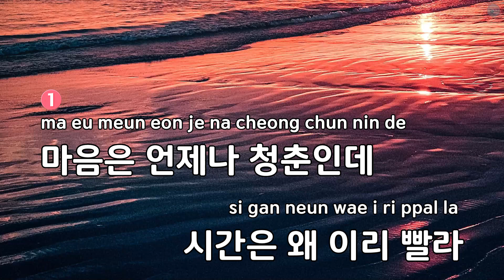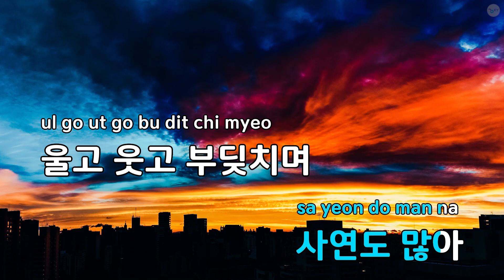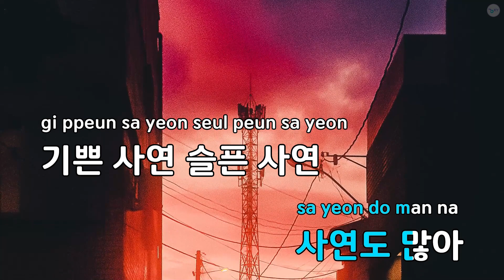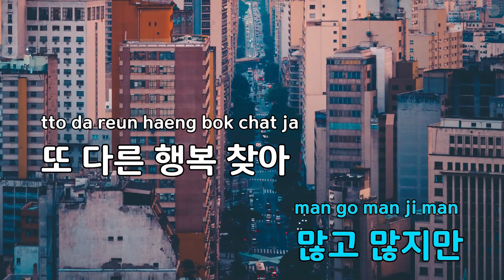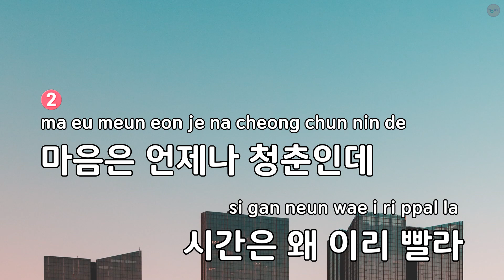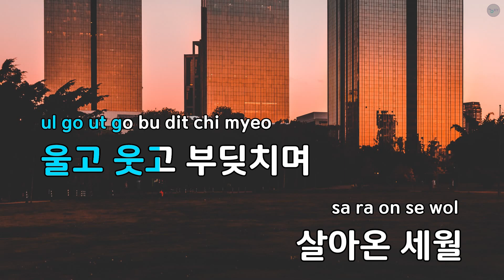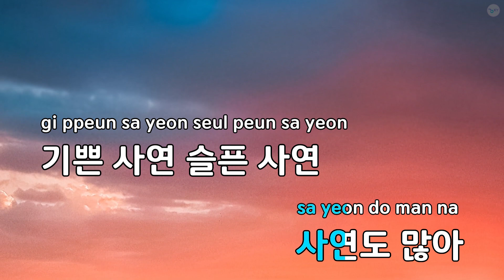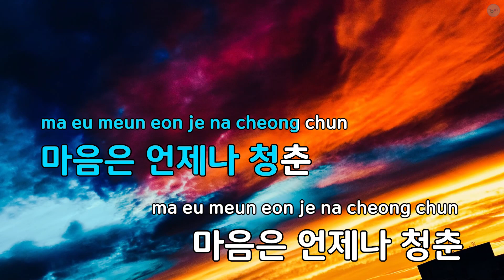청춘 - 명진 (KY.87418) / KY KARAOKE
"★ 곡 정보 ★
번호 : 87418
제목 : 청춘
가수 : 명진
작사가 : 박진복,심현숙
작곡가 : 진실로

Copyrightⓒkeumyoung